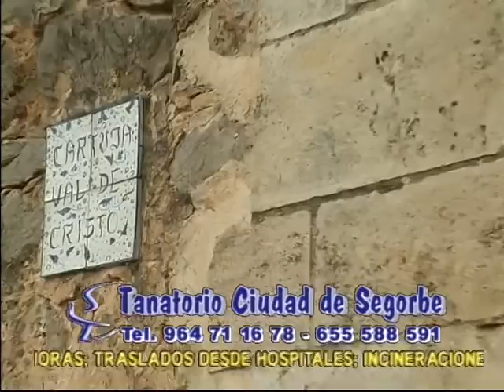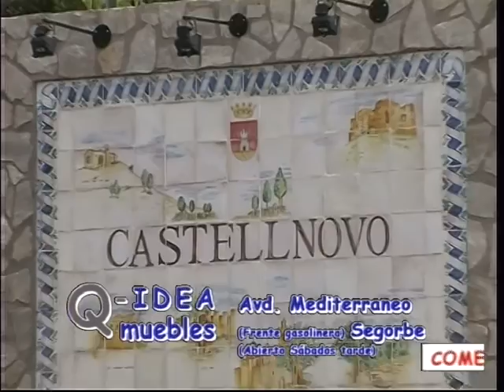TVALTOPALANCIA - INFORMATIVO VIERNES 10-2-2012